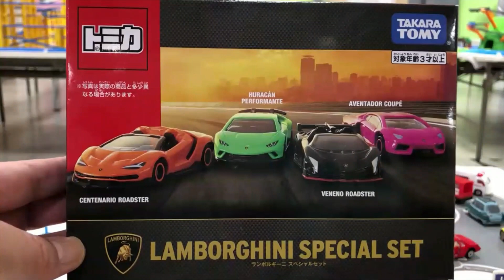【トミカ単品】（新品・未開封）ワクワク開封！！ ランボルギーニ スペシャルセット ＶＥＮＥＮＯ ＲＯＡＤＳＴＥＲ